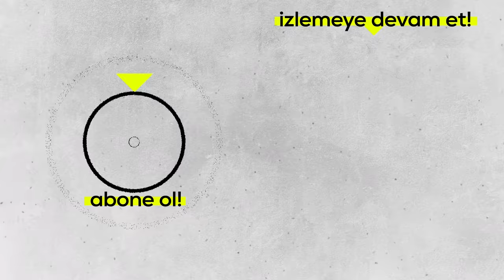"Ses tonuma çok iltifat alıyorum" - Atakan Özkaya Soru | Cevap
Kardeşlerim dizisinde "Sarp" karakterine hayat veren sevilen oyuncu Atakan Özkaya, sorularımızı cevapladı. Yakışıklı oyuncu sette yaşadığı ilginç anılarını anlattı. peki sizce Atakan'ın tuhaf batıl inancı nedir? Birini etkilemek istediğinde neler yapar? Tüm bu soruların cevabı için hadi videoyu izle💜